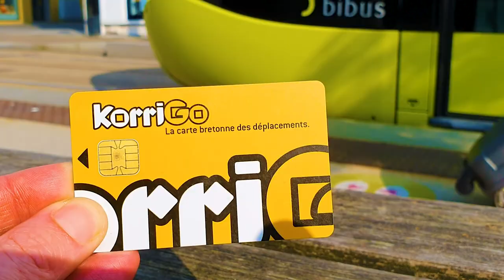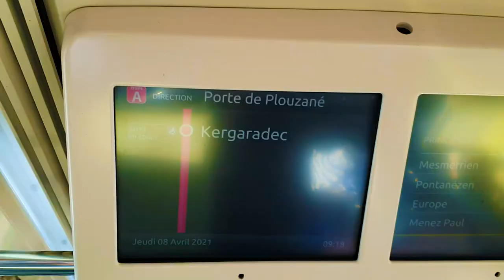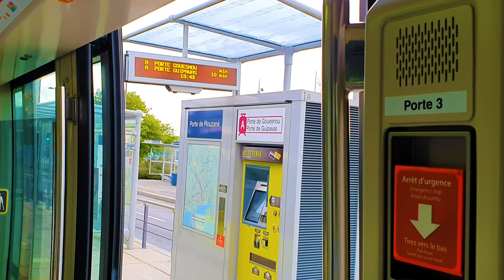Le tram de Brest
MagKiBro, le magazine des mobilités en Bretagne.
Ce numéro est consacré aux 10 ans du tramway de Brest.

Brest ; Finistère ; Bretagne ; Brest métropole ; tramway ; tram ; transport collectif ; transport en commun ; moyen de transport ; mobilités ; déplacements ; magazine ; reportage ; Région Bretagne ; Bibus